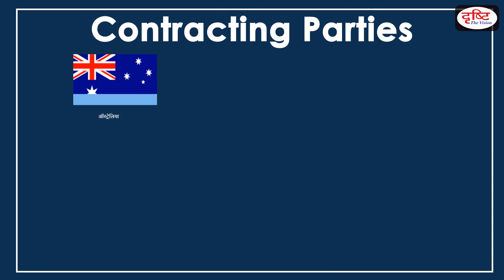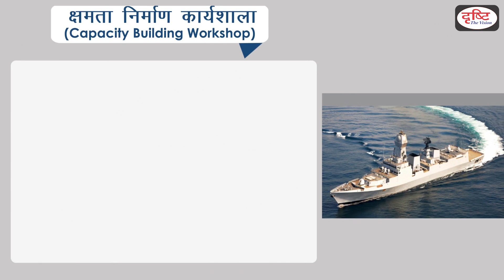ReCAAP ISC - National/International Organisations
ReCAAP-ISC was established in Singapore on November 29, 2006. Their vision is to become the information hub for combating piracy and armed robbery against ships in Asia. In the series of national and international organizations Drishti IAS is presenting - ReCAAP-ISC.

ReCAAP-ISC की स्थापना 29 नवम्बर 2006 को सिंगापुर में हुई थी| इसका मुख्य दृष्टिकोण एशिया में जहाजों में डकैती और सशस्त्र लूट की रोकथाम के लिए सूचना का हब बनना है| राष्ट्रीय और अंतर्राष्ट्रीय संगठनों की श्रृंखला के इस एपिसोड में Drishti IAS प्रस्तुत कर रहा है- ReCAAP-ISC